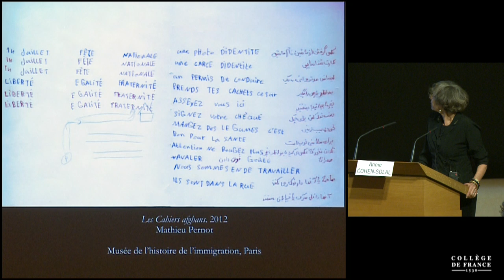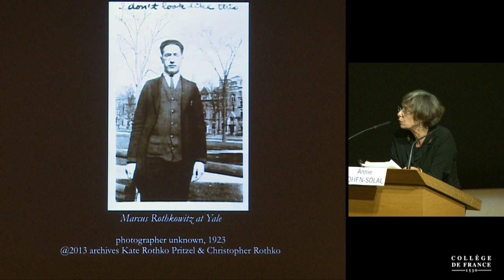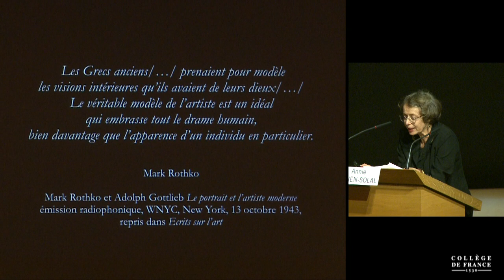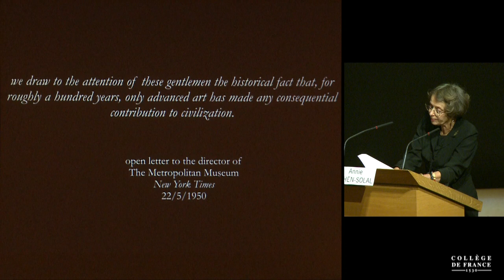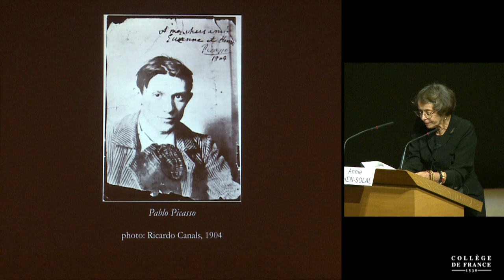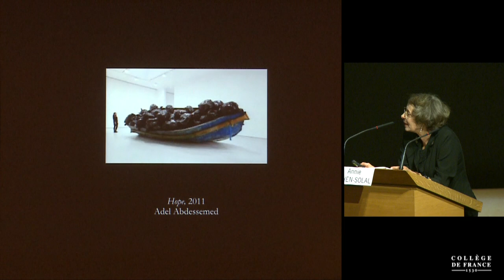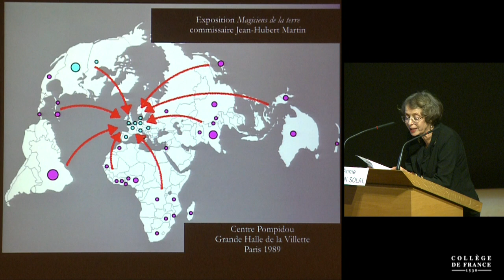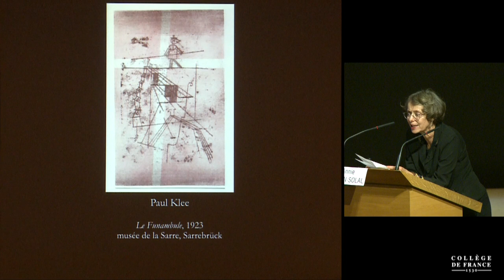Artistes et déracinement : le cas de Mark Rothko - Annie Cohen-Solal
Colloque de rentrée 2016 : Migrations, réfugiés, exil
Conférence du jeudi 13 octobre 2016 : Artistes et déracinement : le cas de Mark Rothko

Intervenant(s) : Annie Cohen-Solal, Université de Caen